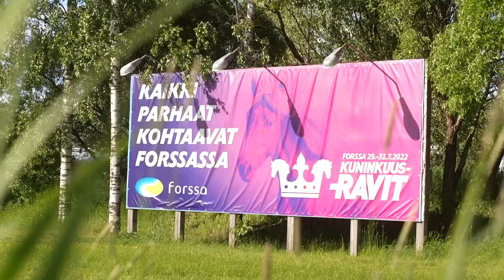Kuninkuusravit 2022 | Veikkaus